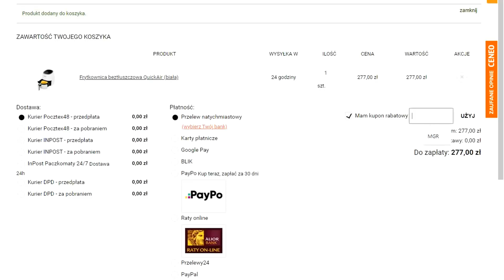Passat B3 Prejzes 1.9TD - To miała tylko być wymiana zawieszenia... a jest posypana blacharka 🔧🔨